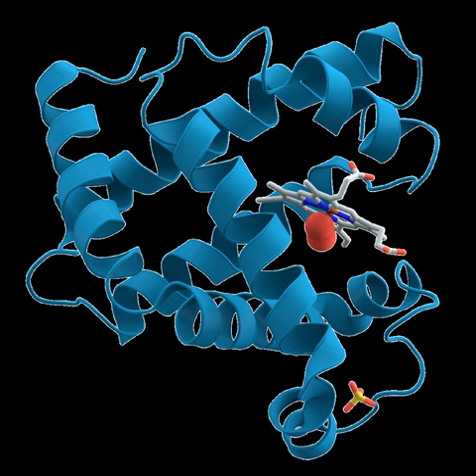C-C chemokine receptor type 6 | Wikipedia audio article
00:00:26 1 Function
00:01:23 2 Molecular biology
00:01:58 3 Clinical significance

- Socrates

SUMMARY
Chemokine receptor 6 also known as CCR6 is a  CC chemokine receptor protein which in humans is encoded by the CCR6 gene.  CCR6 has also recently been designated CD196 (cluster of differentiation 196).